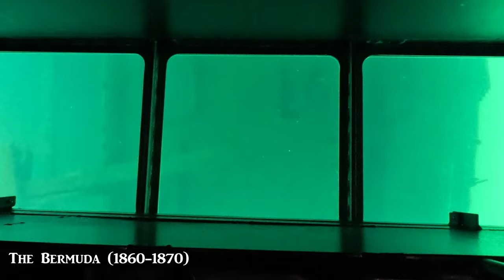Glass bottom cruise around the Apostle Islands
We explored the Apostle Islands in the glass bottom cruise where we were able to see the wrecks of the Bermuda (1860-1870) and Herman H. Hettler (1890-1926). Along the way we viewed the East Channel Lighthouse, built in 1867, and the colorful rock cliffs and beaches of Grand Island.